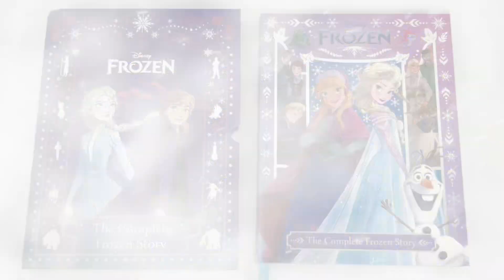9781800222397 Disney Frozen Deluxe Treasury Storybook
Embark on a Magical Journey with Anna, Elsa, and Friends in the Disney Frozen Deluxe Treasury!

Get ready to be transported to the enchanting world of Arendelle with the "Disney Frozen Deluxe Treasury: The Complete Frozen Story." This beautifully crafted hardcover storybook is a must-have for all Frozen fans, young and old alike. With its stunning illustrations, captivating storytelling, and the entire Frozen saga in one volume, this treasury is a magical addition to any bookshelf.

Product details :

– Format: Hardcover I 194 Pages
– Language: English
– Publisher: Autumn Publishing
– Country of Publication: GB
– Dimensions (cm): 27.6 x 21.1 x 1.5
– Weight (kg): 1.17
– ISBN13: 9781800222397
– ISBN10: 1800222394